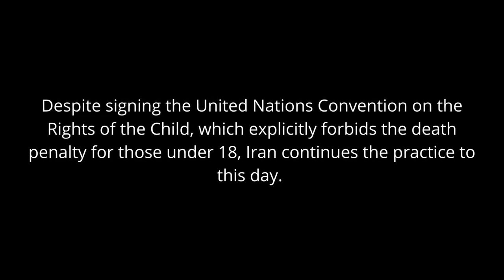The Murder of Atefeh Sahaaleh: A Crime Against Humanity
An extremely aggressive judge sentences a 16-year-old girl to death in Iran in 2004.

Photo credits:

World map of Iran courtesy of P30Carl via Wikipedia